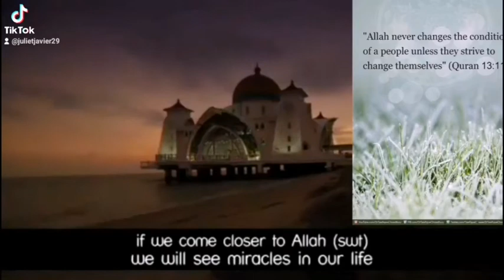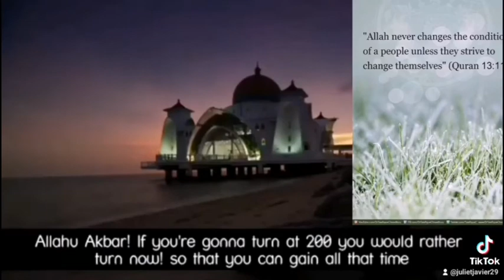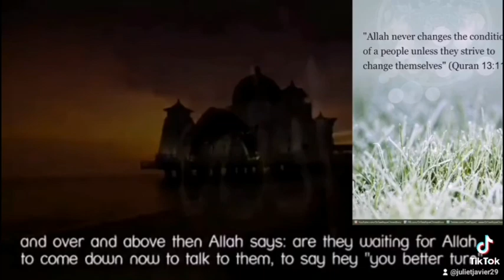say's in the Quran